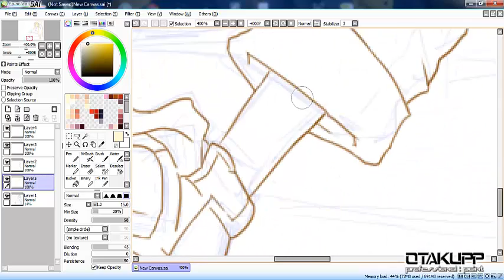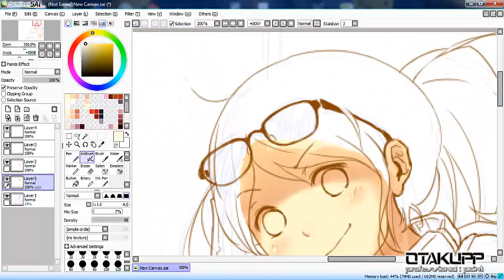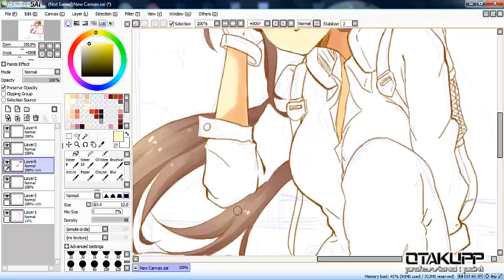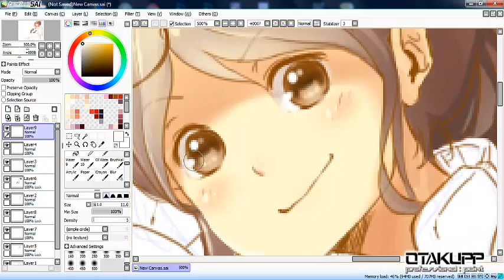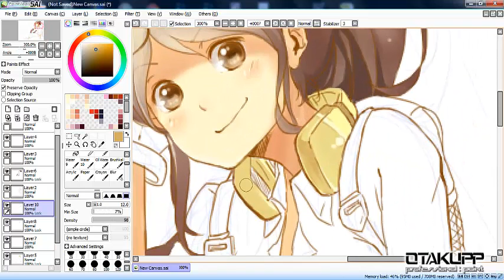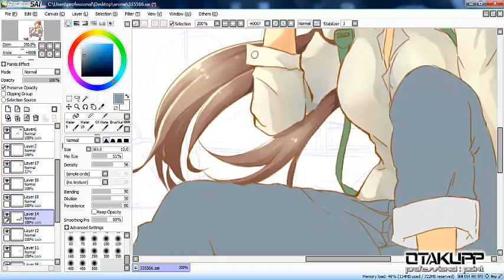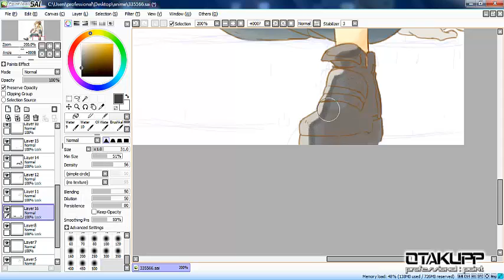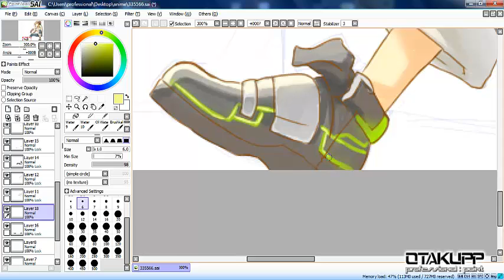speed paint ori : [Paint tool sai]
ลองลงโทนสีแบบใหม่ๆดูบ้าง (ยุในช่วงฝึก) ติชมได้ครับ^ v ^
"-v-  ขออภัยที่ช่วงท้ายไม่ได้ถ่ายการลงสีและbgไว้นะครับ  พอดีเกิดปัญหา..นิดหน่อย  แหะๆ ^/\^